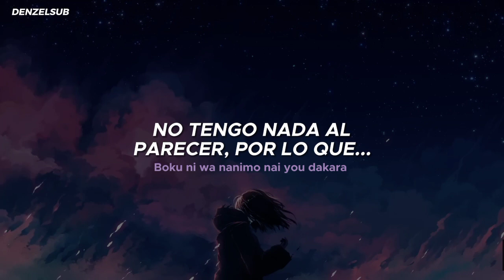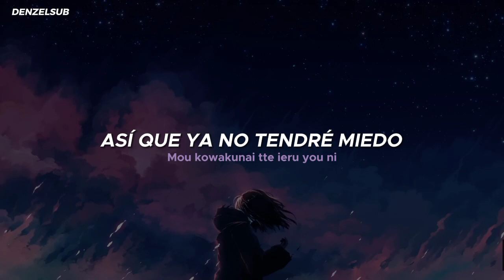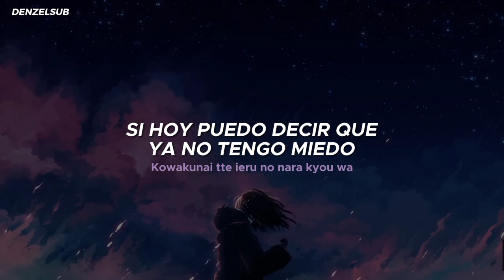Rokudenashi - The flame of Love//Ai ga tomoru [Sub español + rom]